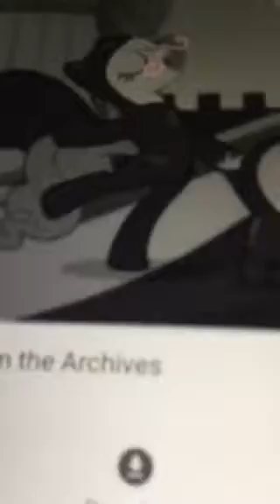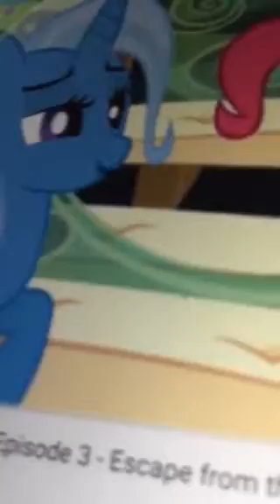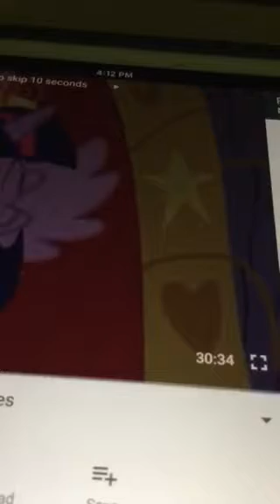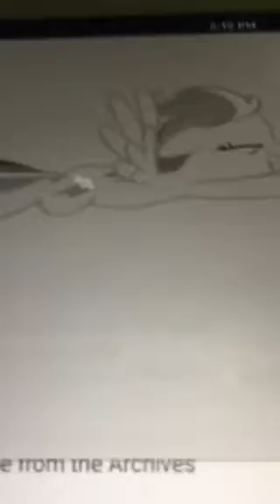Rainbow dash finds the